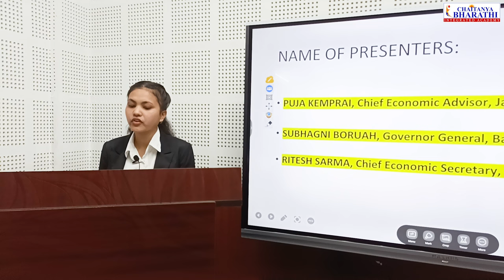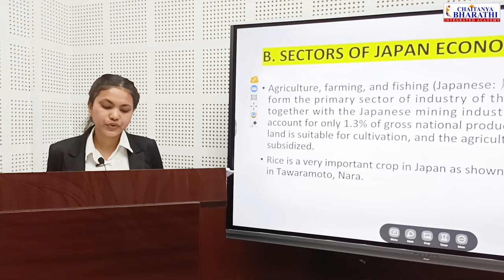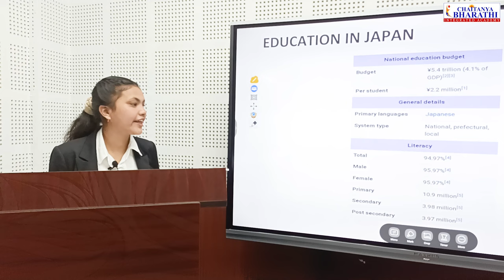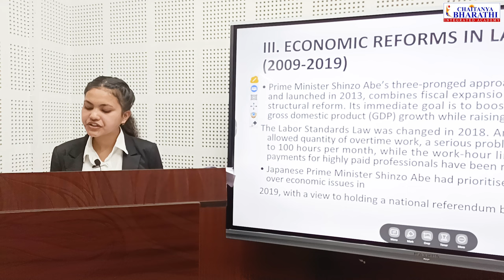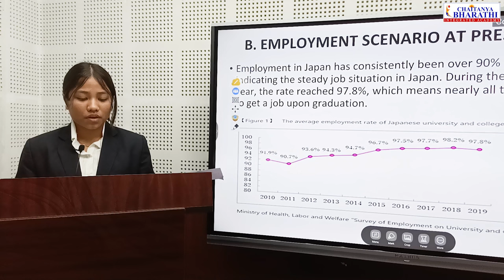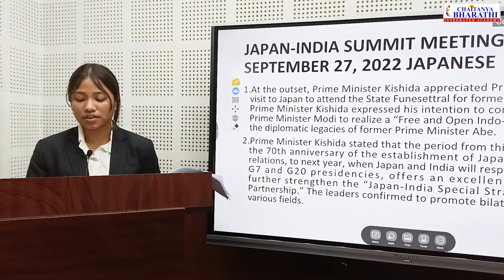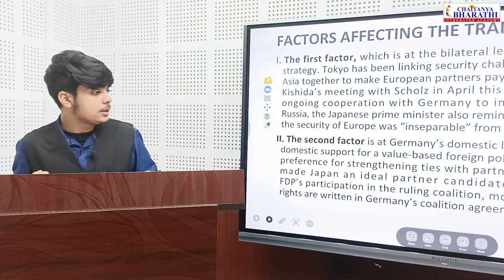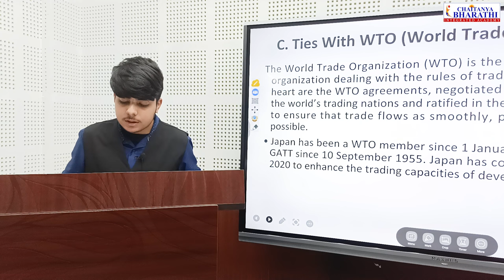WORLD ECONOMIC SUMMIT 2023 -JAPAN | CHAITANYA BHARATHI INTEGRATED ACADEMY.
Weekly activity session held at Chaitanya Bharathi | SHORT PRESENTATION ABOUT JAPAN

Both Online &  Offline Coaching Available

CHAITANYA BHARATHI INTEGRATED ACADEMY.

Address: Sethi Trust Building, Bhangagarh, Guwahati, Assam 781005
Appointments: chaitanyabharathiacademy.in

ABOUT OUR  CHANNEL:
At Chaitanya Bharathi we foster a learning environment that promotes responsible, principled behaviour which respects the dignity of all the members of the community. We are committed to practices that are fair, honest and objective in dealing with students, faculty members, staff and stake at all levels of the community.

To provide to our students an environment conductive to high quality learning. To create a culture for intellectual curiosity and a genuine desire for knowledge and understanding. To foster in every child, a sense of citizenship, to be amongst the community of students and know how to grow by themselves and amongst the peers.